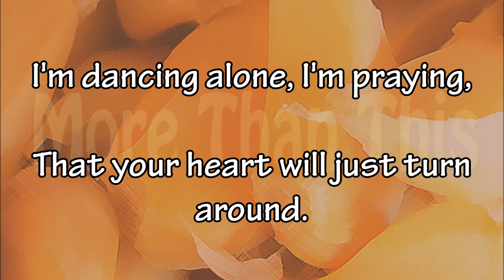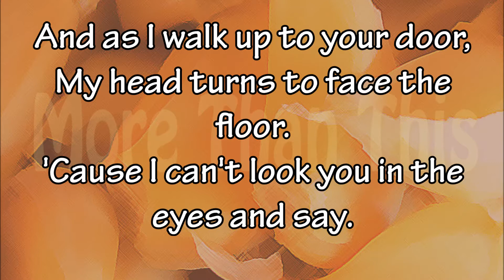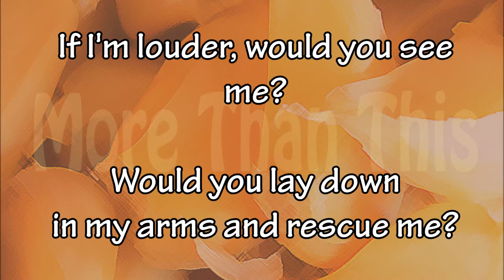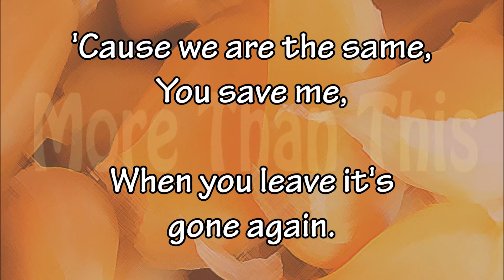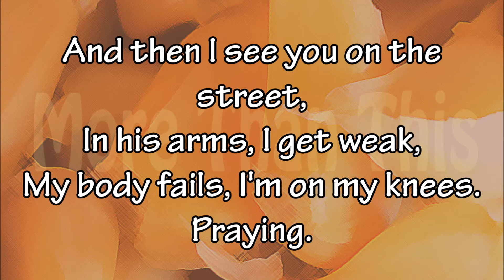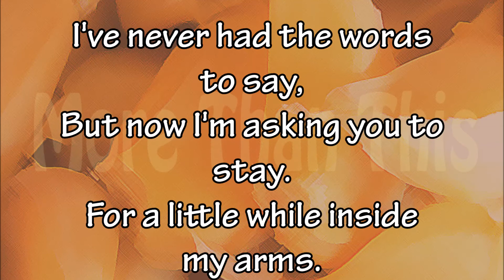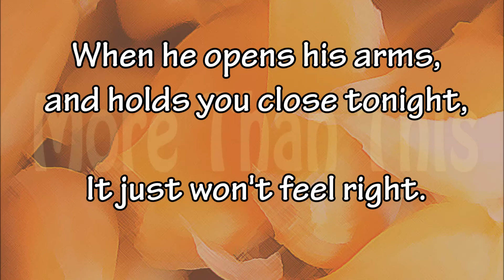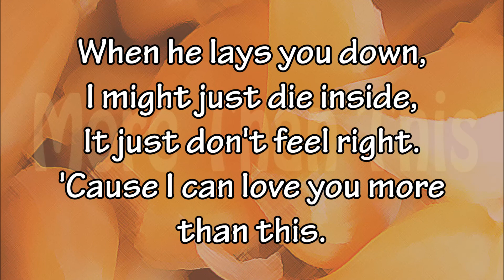More Than This (Lyrics) - One Direction